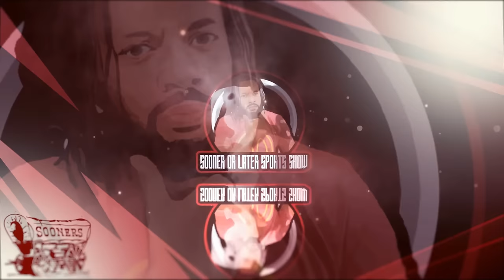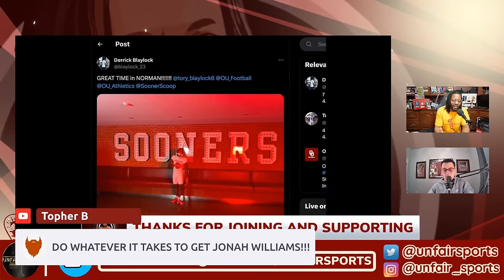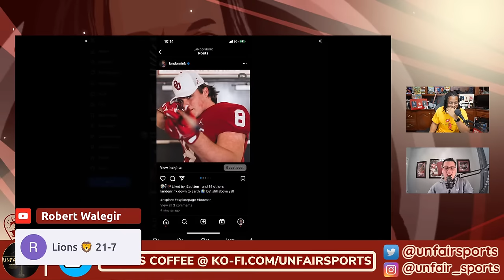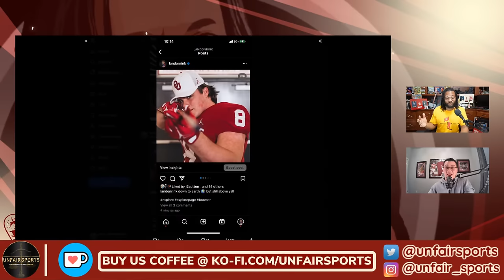Oklahoma Football News And Updates After BUSY Recruiting Weekend| Sooner or Later Sports (S2 E2)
Jay & Coop (@Coopride1982) going live tonight at 6pm CT and we will dive into the latest news in Oklahoma Sooner Football along with:

🏈 Former Sooner Leading Michigan
🏈 Portal visitors
🏈 Elite Jr Weekend
🏈 Your Fan Thoughts

Pull Up!

So whether you're a Sooners fan or just a college football fan in general, this livestream is for you! Tune in to get the latest news and analysis on the Oklahoma Sooners.
Chapters -
00:00:00 Intro

CHAT WITH US!